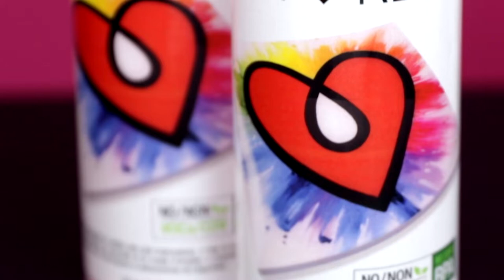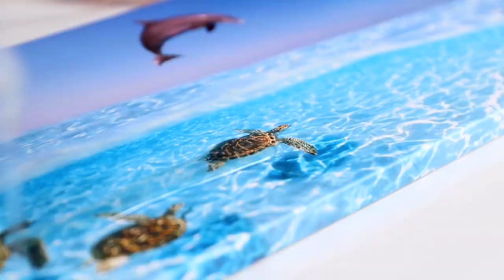Dale Vida A Tú Arte Con La Resina Epoxica ArtResin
ArtResin es la resina epóxica original de alto brillo y capa transparente hecha específicamente para obras de arte. Hecha por artistas para artistas, la fórmula no tóxica de ArtResin es segura y fácil de usar, incluso para principiantes. ¡Es amada y de confianza por artistas de todo el mundo!

La resina epóxica ArtResin es un líquido transparente de dos partes, que cuando se mezclan, cura hasta obtener un acabado duradero similar al vidrio. Usa ArtResin al recubrir pinturas, fotos, y madera para que los colores sean más ricos y vibrantes. Crea fácilmente joyas, arte de geodas, arte oceánico, arte de flujo, apoyavasos y otors proyectos de artesanía y arte de resina. Una vez curada, ArtResin proporciona un sello protector, es segura para el contacto con alimentos y puede usarse para hacer tablas de charcutería y bandejas para servir. Una vez que veas lo fácil y versátil que es ArtResin, ¡te engancharás!

Tu salud y tranquilidad son tan importantes para nosotros como las nuestras, porque nosotros también usamos ArtResin. ArtResin está hecha con ingredientes de la más alta calidad. No contiene solventes ni rellenos baratos, y no libera humos ni COV, por lo que no es mala para la salud como la mayoría de las otras resinas epóxicas. ArtResin es de bajo olor, no tóxica, no inflamable y ha sido probada por terceros para tu seguridad; esto significa que, cuando se usa según las instrucciones, puedes usarla de manera segura en casa. Adicionalmente, la fórmula cristalina de ArtResin ofrece protección a largo plazo contra el amarillamiento.

CAPITULOS
0:00 Introducción
0:15 Seguridad
0:22 Direcciones
0:38 Ideas de Proyectos
1:15 Arte Terminado